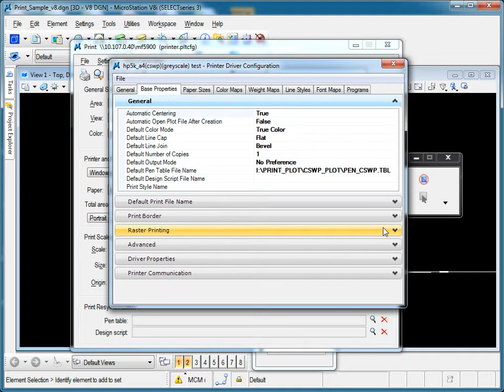Edit CEDD PLT